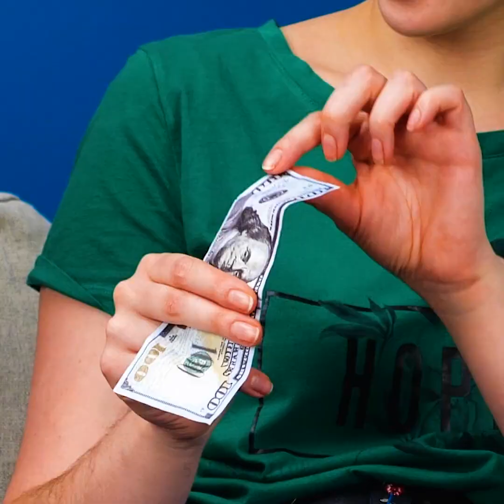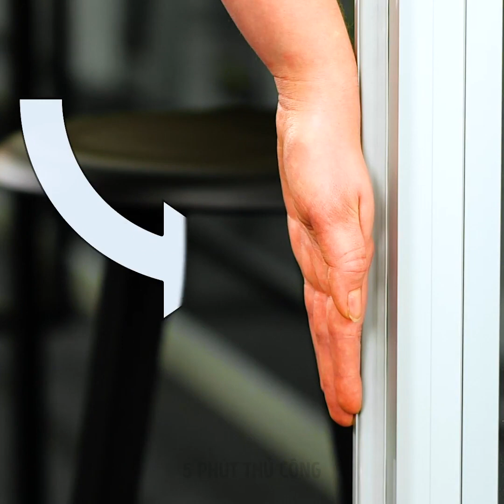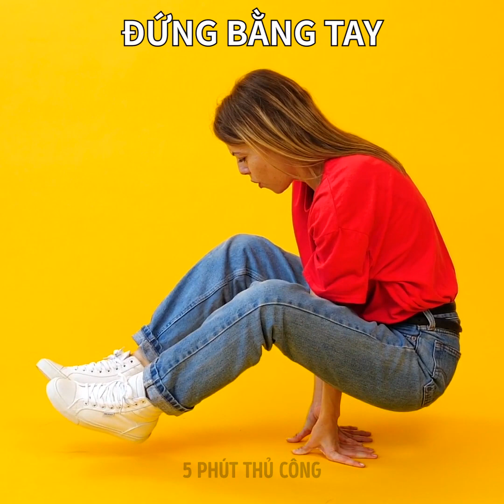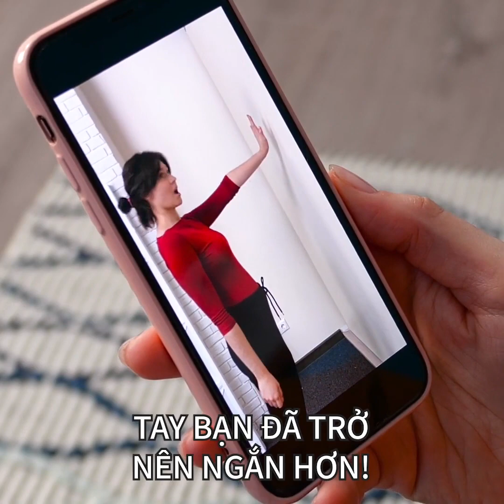37 THỦ THUẬT CƠ THỂ CHỈ 1% NGƯỜI CÓ THỂ LÀM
DẤU THỜI GIAN:
00:51 Thủ thuật cân bằng tuyệt vời mà bạn nên biết
02:57 Thủ thuật cơ thể đáng kinh ngạc cho bạn và bạn bè
05:35 Thử thách chắp hai tay chạm nhau
07:44 Bạn có thể viết bằng cả hai tay không?
09:04 Thủ thuật ngón tay
10:16 Thử thách cho bạn bè